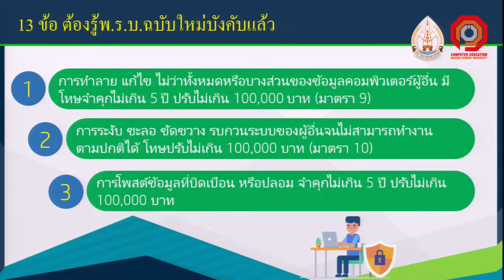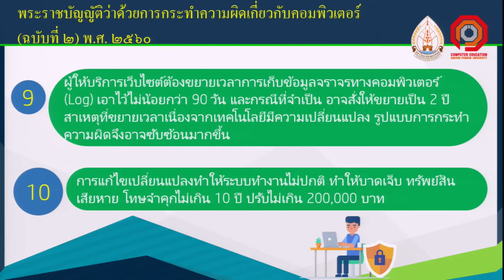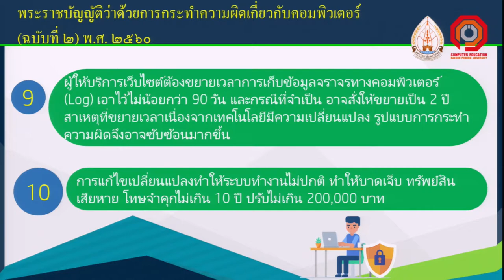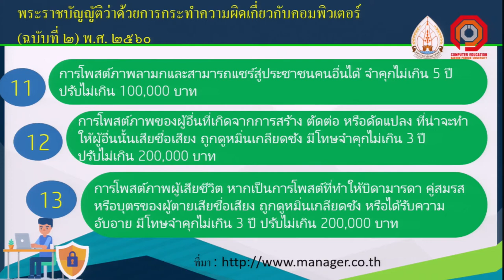KKU012 Chapter2 Topic1 Clip4